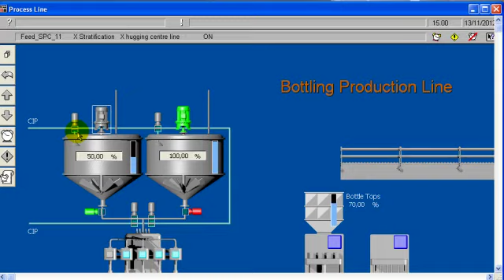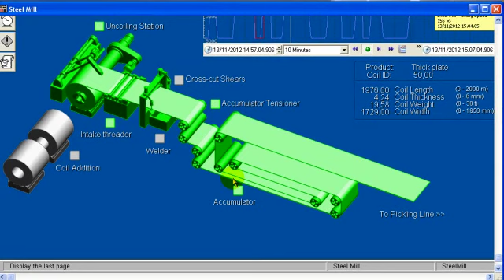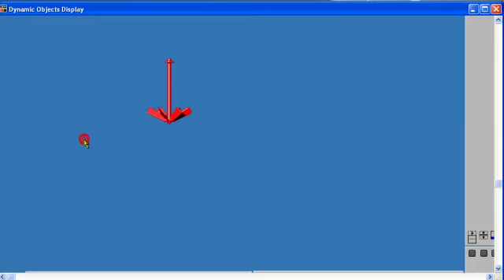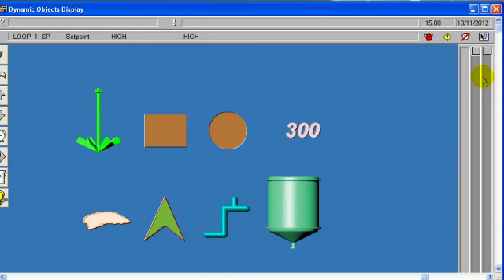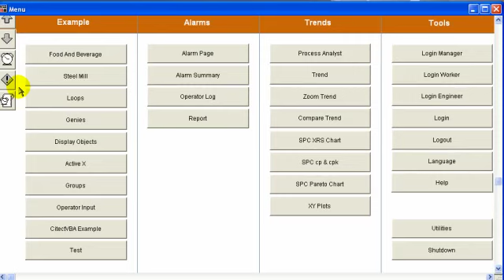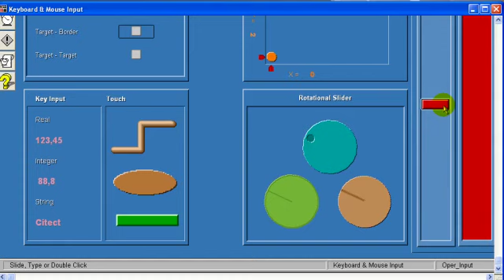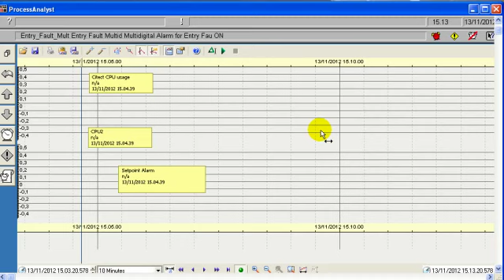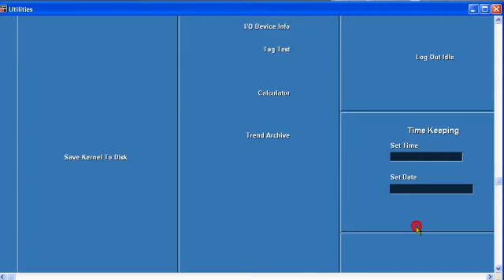La grafica in RunTime degli Scada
La dinamicità della grafica durante il runtime, è uno degli aspetti più importanti degli attuali Scada presenti sul mercato.